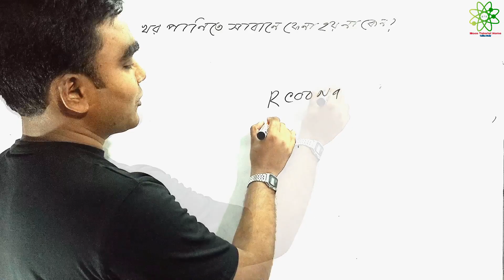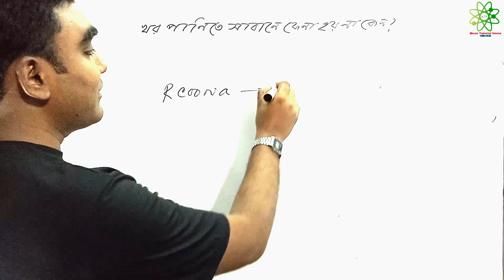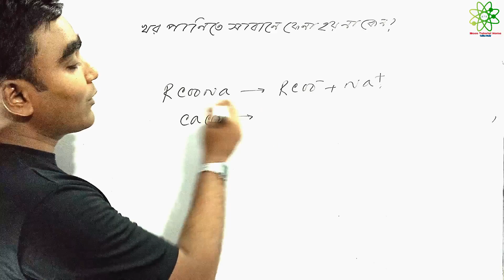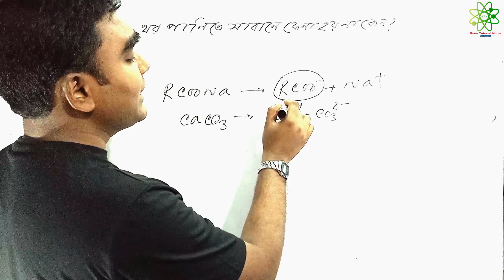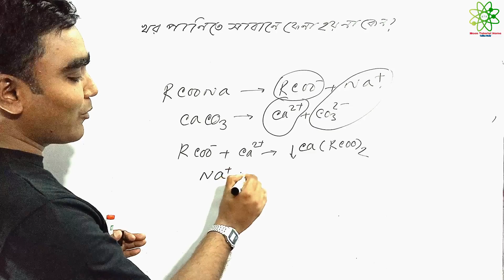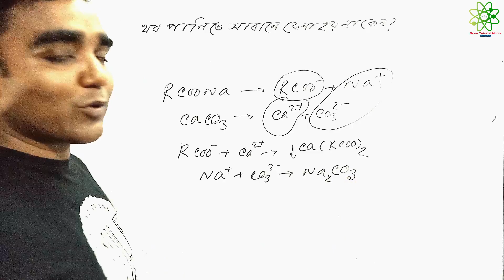SSC Chemistry : খর পানিতে সাবানের ফেনা হয় না কেন?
খর পানিতে সাবানের ফেনা হয় না কেন?